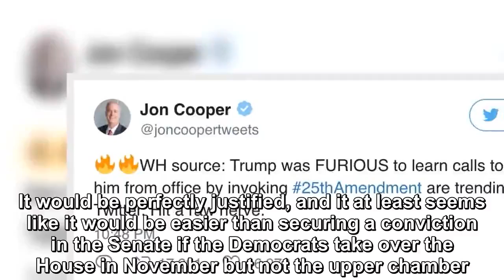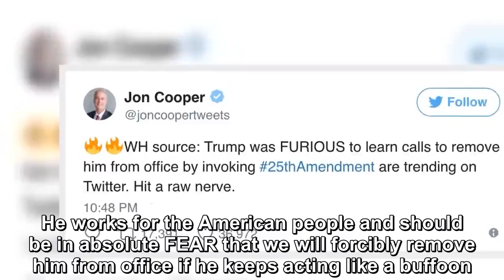Trump Had A Major Meltdown After Discovering That Americans Want His Impeachment ASAP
It seems like every week there’s a new discussion of invoking the 25th Amendment in order to remove Donald Trump from the White House. It would be perfectly justified, and it at least seems like it wo